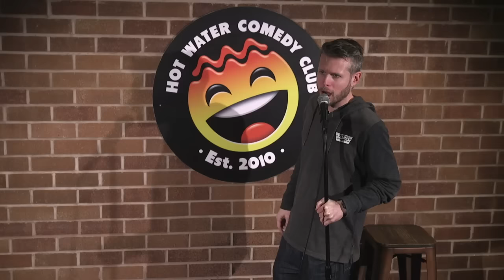Karl Porter | LIVE at Hot Water Comedy Club